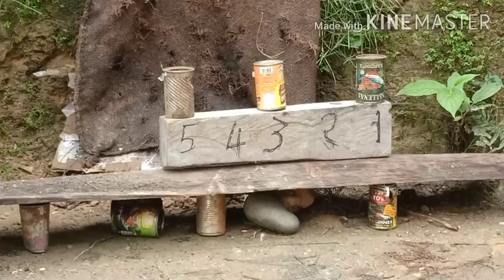2021 SHOOTING COMPETITION Rematch| A&W ENTERTAINMENT